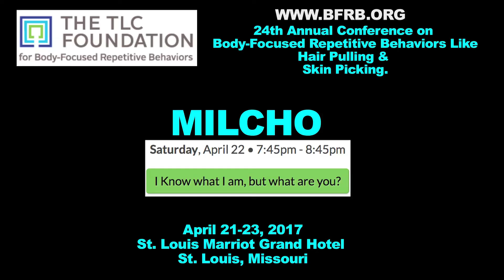I’m a Trichotillomaniac What are You? BFRB-Trichotillomania Conference Teaser 2017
Trichotillomania
Dermatillomania
Anxiety
BFRB
Body Focused Repetitive Behavior